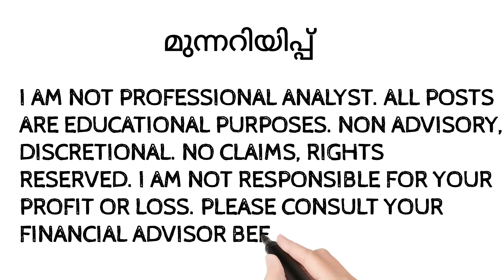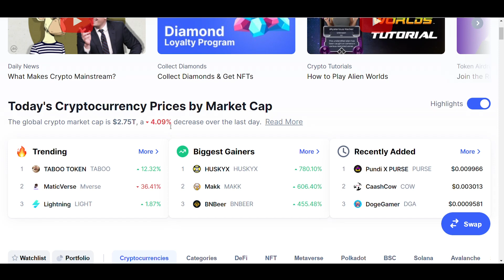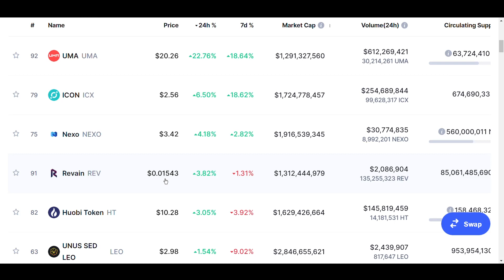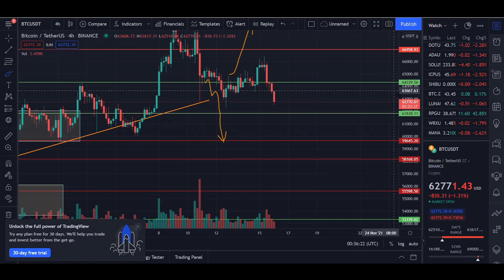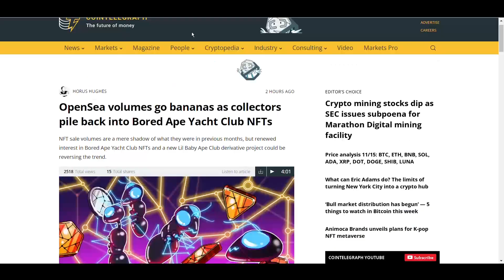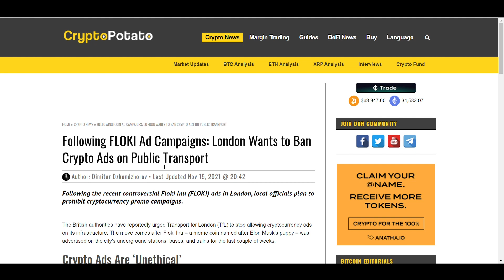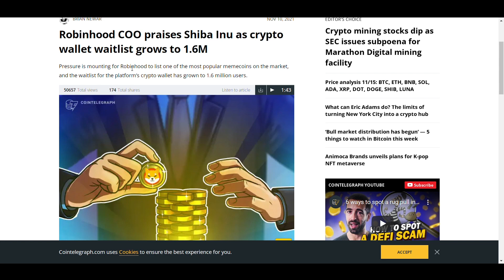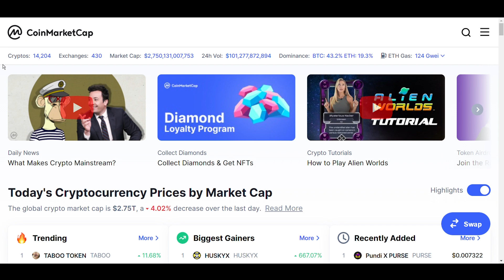ഇന്ത്യ CRYPTO BAN ചെയ്യില്ല | DAILY MALAYALAM CRYPTO UPDATES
INTRO: (0:00)
INDIA BAN: (0:11)
MARKET ANALYSIS: (1:58)
BITCOIN CHART ANALYSIS: (5:36)
FEAR GREED INDEX: (7:50)
OPENSEA VOLUME SPIKE: (8:35)
JOE BIDEN SIGNS INFRA. BILL: (9:11)
PARASWAP AIRDROP: (10:05 )
LONDON TO BAN CRYPTO ADS: (10:51)
ROBINHOOD CEO PARISES SHIBAARMY: (11:40)
CIRCLE TO INVEST IN JAPANESE STABLECOIN: (13:12)
CONCLUSION: (14:14)